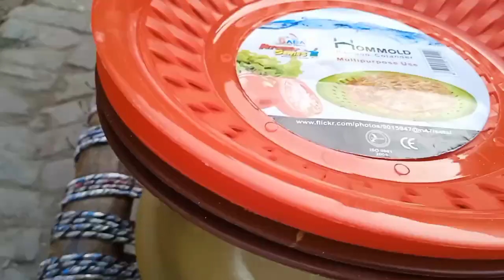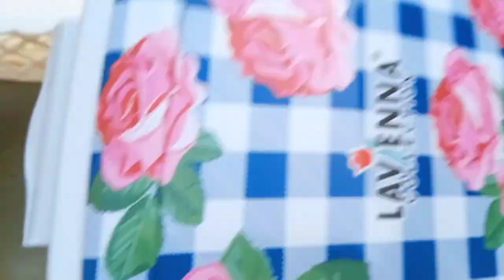krakri design // krakri set @arvideos99@Shadow2.C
crockery wholesale market dinner set wholesale market air pakistan official Karakri selling
crockery wholesale market dinner set dinner set wholesale market Karakri seller
grocery shopping haul grocery shopping on a budget large family grocery shopping  Grocery shopping
grocery shopping grocery haul a *realistic* grocery shopping vlog + haul of a 21-year-old living alone  Grocery shopping vlog
small grocery store business plan kirana store business plan  business ideas Grocery store business plan
grocery store secrets  grocery store theory locked in a grocery store  Grocery store
crockery ka saman wholesale crockery ka business crockery ka business kaisa hai  karachi bartan store wholesale